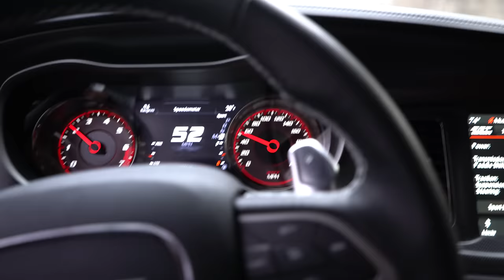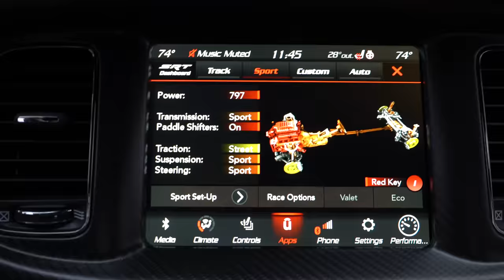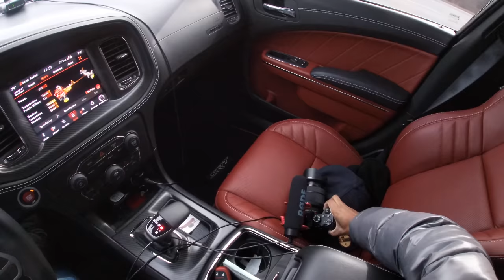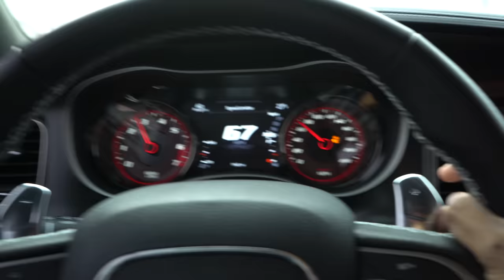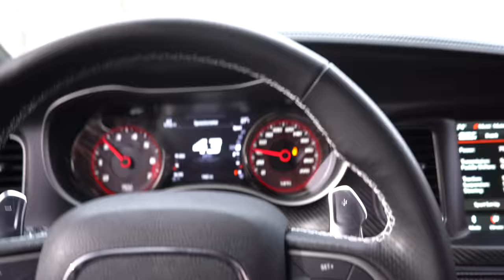JOSH LAURENT HELLCAT REDEYE VS CAMAKAT HELLCAT CHARGER 🔥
My brother Camakat pulled up on me and we had to see which was faster the Hellcat redeye charger or the regular hellcat!!
AND OF COURSE we had to turn up too!!

Snap: xnxx.josh